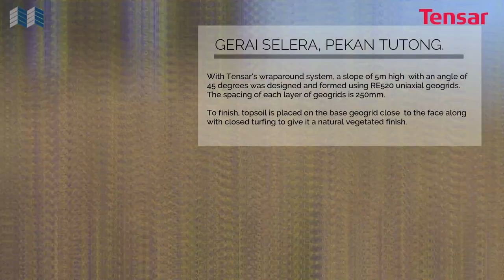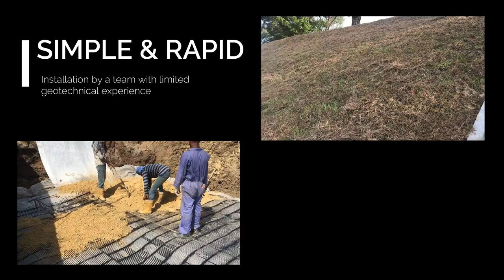Tensar Installation - Gerai Selera, Pekan Tutong (Wraparound System)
Tensar's RE Uniaxial Geogrids was used to create a wraparound system to form a 45 degree slope with a green finish.